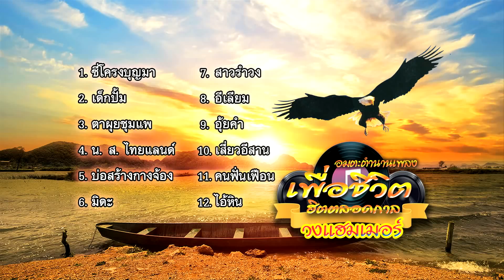อมตะตำนานเพลงเพื่อชีวิต ฮิตตลอดกาล - วงแฮมเมอร์ (Official Audio Album)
1.ซี่โครงบุญมา
2.เด็กปั้ม
3.ตาผุยชุมแพ
4.น. ส. ไทยแลนด์
5.บ่อสร้างกางจ้อง
6.มิดะ
7.สาวรำวง
8.อีเลียม
9.อุ้ยคำ
10.เสี่ยวอีสาน
11.คนฟั่นเฟือน
12.ไอ้หิน